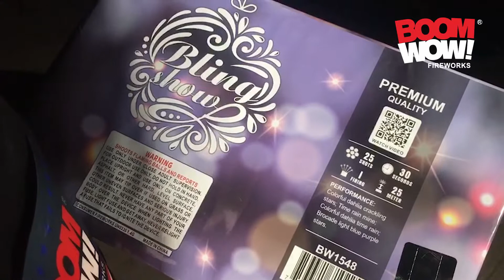Unboxing 25 shots bling show BW1548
Colorful dahlia crackling stars;time rain mine;colorful dahlia time rain;brocade light blue purple stars.
fuegos artificiales, фейерверк, fuochi d'artificio, Feuerwerk, vuurwerk, fyrværkeri, आतिशबाजी, 花火, 烟花，fajerwerki, fireworks